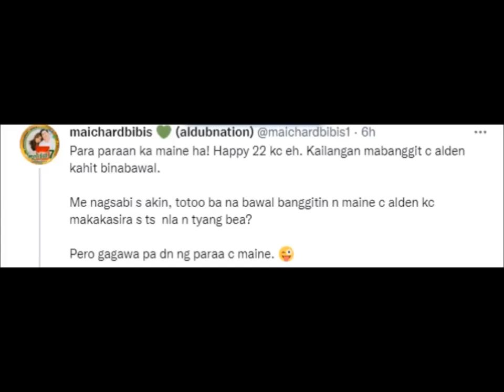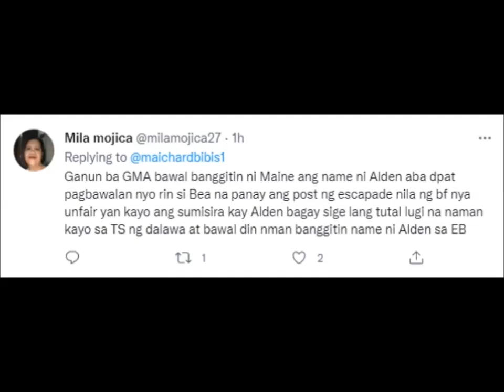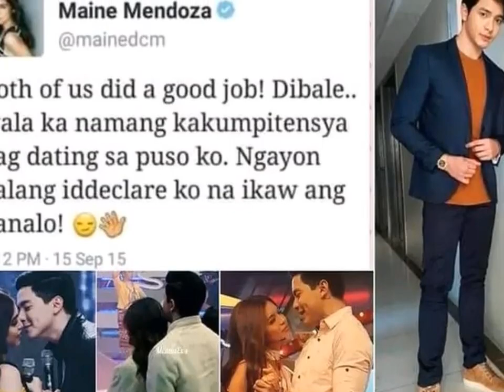AYAN!!! MAINE MATAGAL NG NILANTAD KUNG SINO ANG LALAKING LAMAN NG KANYANG PUSO…